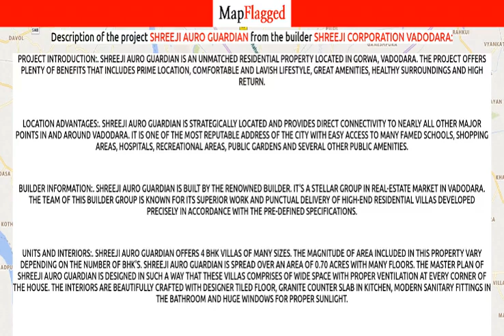Vadodara | Shreeji Auro Guardian by Shreeji Corporation Vadodara at Gorwa | MapFlagged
Following is the detail of Shreeji Auro Guardian, a project by Shreeji Corporation Vadodara:

Project Introduction:. Shreeji Auro Guardian is an unmatched Residential property located in Gorwa, Vadodara. The project offers plenty of benefits that includes prime location, comfortable and lavish lifestyle, great amenities, healthy surroundings and high return.
Location Advantages:. Shreeji Auro Guardian is strategically located and provides direct connectivity to nearly all other major points in and around Vadodara. It is one of the most reputable address of the city with easy access to many famed schools, shopping areas, hospitals, recreational areas, public gardens and several other public amenities.
Builder Information:. Shreeji Auro Guardian is built by the renowned builder. It's a stellar group in real-estate market in Vadodara. The team of this builder group is known for its superior work and punctual delivery of high-end Residential Villas developed precisely in accordance with the pre-defined specifications.
Units and interiors:. Shreeji Auro Guardian offers 4 BHK Villas of many sizes. The magnitude of area included in this property vary depending on the number of BHK's. Shreeji Auro Guardian is spread over an area of 0.70 acres with many floors. The master plan of Shreeji Auro Guardian is designed in such a way that these Villas comprises of wide space with proper ventilation at every corner of the house. The interiors are beautifully crafted with designer tiled floor, granite counter slab in kitchen, modern sanitary fittings in the bathroom and huge windows for proper sunlight.
Comforts and Amenities:. The amenities offered in Shreeji Auro Guardian are 24Hrs Water Supply, 24Hrs Backup Electricity, CCTV Cameras, Gazebo, Landscaped Garden, Play Area, Rain Water Harvesting, Senior Citizen Park and Street Light. All these features together assure many choices to relax, revitalise and relish at own home. Apart from that, suitable security devices are installed to ensure safety to the residents 24*7.

Nearest Hospitals to this Project:
Anand Multispeciality Hospital
Umiya Hospital
Jeevan Jyot Children & Dental Hospital
Anand Multi Speciality Hospital

Nearest Schools to this Project:
Shri Narayan Primary School
N S Rami Vidhyalaya
St Marys School
Time Kids
C K Prajapati Vidyalaya

Nearest Restaurants to this Project:
Shri Ramdev
Pune Misal Usal Pav
Royal Zayka
Rasoee
Naafiah Restaurant

Nearest Shopping Malls to this Project:
Ellora Shopping Center
RD Mall
Madhurmilan Shopping Centre
SHOPPERS STOP
Inorbit Mall

Nearest Parks to this Project:
Sahyog Bag
Chandramani Park
Sun Park
Baa Bapu Udhyan

Nearest Movie Theaters to this Project:
Cinepolis-Inorbit Mall
PVR Cinema
Cinepolis
Movietime
Box Office

Nearest Cafes to this Project:
Love Bug Cafe
Cafe Coffee Day
Midday Munchies
Brewers the Coffee Bar
Cafe Creme

Nearest Airports to this Project:
Surat Airport
Bhavnagar Airport
Vadodara Airport

Nearest Stores to this Project:
Sahkar Electricals
Hari Om Enterprises
Nirma Gift Shop
Vinayak Timber Mart
Shiv Novelty

Nearest Doctors to this Project:
Dr Bhagvansigh G Gohil
Sparsh Occupational Health Centre
Aashray Urology Institute
Dr Vijay Bhatt
Samvid Eye Clinic & Retina Laser Centre